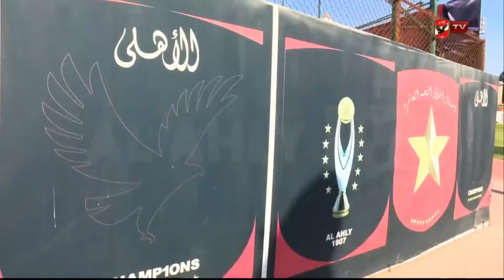شاهد مران الأهلي الأخير قبل مواجهة غزل المحلة غدا الاربعاء بالدوري المصرى